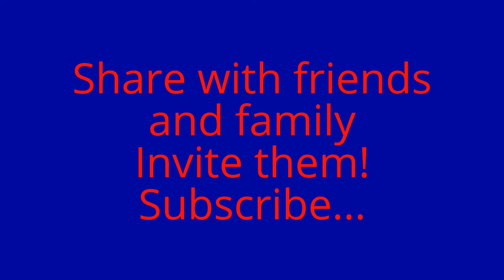Ukraine Donbass Brutal war ~ Russian missiles to neutralize NATO anti missile shield?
Iskander missiles to neutralize NATO
Ukraine war Donbass war ~ may lead to Russian Iskander missiles to castrate NATO shield?
A  launch of a preemptive nuclear strike against the 28-member military alliance is very near.  A Russian general: "... it is necessary to hash out the conditions under which Russia could carry out a preemptive strike with the Russian Strategic Rocket Forces". One can be certain that this is precisely what Russia will do. "Russia deploys Iskander missile systems in Kaliningrad to neutralize, if necessary, the anti-ballistic missile system in Europe."
Russia has stationed missiles with a range of about 500 kilometers in its Kaliningrad enclave and along its border with the Baltic states of Estonia, Latvia and Lithuania.
Iskander-Raketen der NATO zu neutralisieren
Eine Einführung einer präventiven Atomschlag gegen den 28-köpfigen Militärbündnis ist sehr nahe. Ein russischer General: "... ist es notwendig, hash der Bedingungen, unter denen Russland durchführen könnte einen Präventivschlag mit der russischen strategischen Raketentruppen". Man kann sicher sein, dass dies genau das, was Russland tun wird. "Russland setzt Iskander-Raketensysteme in Kaliningrad zu neutralisieren, falls notwendig, die Raketenabwehrsystem in Europa."
Russland hat Raketen mit einer Reichweite von etwa 500 Kilometern in der Enklave Kaliningrad und an der Grenze mit den baltischen Staaten Estland, Lettland und Litauen stationiert.
Missiles Iskander pour neutraliser l'OTAN
Un lancement d'une attaque nucléaire préventive contre l'alliance militaire de 28 membres est très proche. Un général russe: «... il est nécessaire de plancher sur les conditions dans lesquelles la Russie pourrait mener une attaque préventive avec les forces stratégiques russes Rocket". On peut être certain que c'est précisément ce que la Russie va faire. "La Russie déploie des systèmes de missiles Iskander à Kaliningrad pour neutraliser, si nécessaire, le système de missiles anti-balistiques en Europe."
La Russie a stationné missiles d'une portée d'environ 500 kilomètres de son enclave de Kaliningrad et le long de sa frontière avec les Etats baltes d'Estonie, de Lettonie et de la Lituanie.
Missili Iskander a neutralizzare la NATO
Un lancio di un attacco nucleare preventivo contro l'alleanza militare 28-membro è molto vicino. Un generale russo: "... è necessario hash le condizioni alle quali la Russia potrebbe effettuare un attacco preventivo con le forze missilistiche strategiche russe". Si può essere certi che questo è esattamente ciò che la Russia farà. "La Russia distribuisce sistemi missilistici Iskander a Kaliningrad per neutralizzare, se necessario, il sistema anti-missili balistici in Europa."
La Russia ha di stanza missili con una gamma di circa 500 chilometri nella sua enclave di Kaliningrad e lungo il confine con gli Stati baltici di Estonia, Lettonia e Lituania.